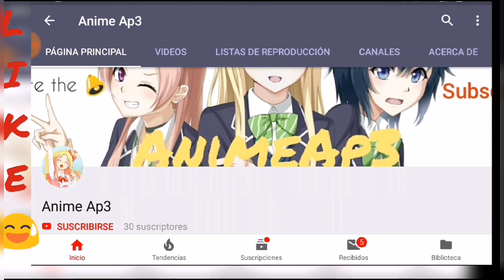PRINCESS CONNECT RE: DRIVE MOMENTOS GRACIOSOS 🤣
Pequeños fragmentos del anime Princess Connect re: drive! Son del capítulo 1-4 :3